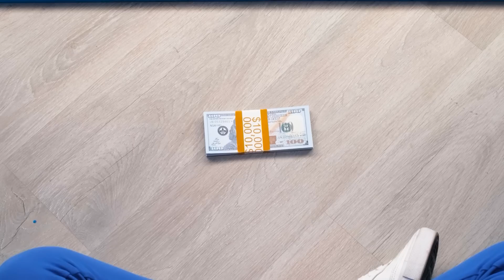تحدي الـ 1000 زر غامض | لحظات مضحكة RaPaPa Challenge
تذكر: كل يوم تختار بنفسك ، ومستقبلك يعتمد عليه! لذلك ، نتمنى ألا ترتكب أي أخطاء وأن تسير دائمًا في الاتجاه الصحيح!

تأكد من مشاركتها مع أصدقائك! ولا تنس الاشتراك في صفحتنا على YouTube ، RaPaPa Challenge Arabic  للحصول على المزيد من مقاطع الفيديو الرائعة مثل هذا!